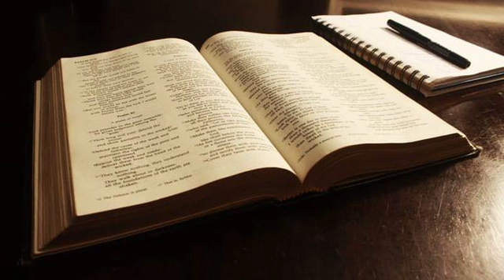Raising godly men and women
By, pastor Jason Cooley.